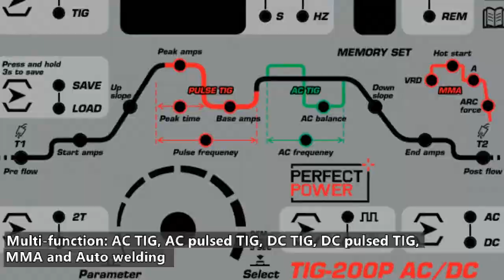TIG 200P AC DC IGBT inverter welding machine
This is a multi-function IGBT inverter AC/DC TIG welding machine with remote control function. Capable for different shapes welding - butt joint, corner joint, T-joint, lap joint, and cruciform joint.